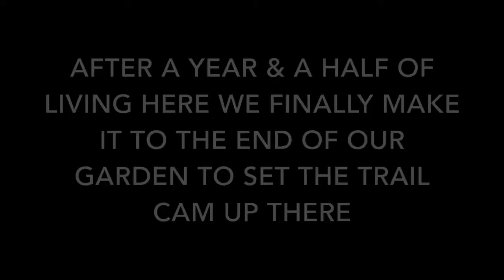Trail Cam footage from woodland in Central Portugal 2019/20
Trail cam footage of badgers, martens, boar, genet, fox, mongoose, squirrel, cats, birds captured in a wooded area of Central Portugal.